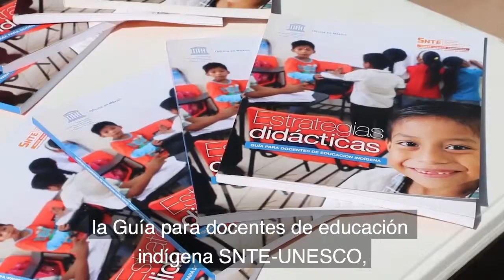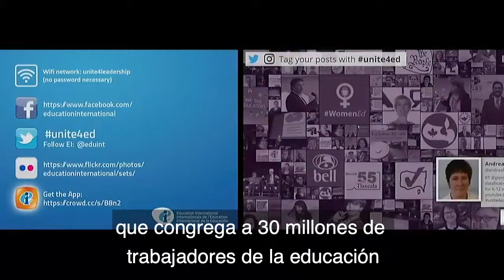SNTE and the California’s Teachers Association agreed to look after the immigrant students